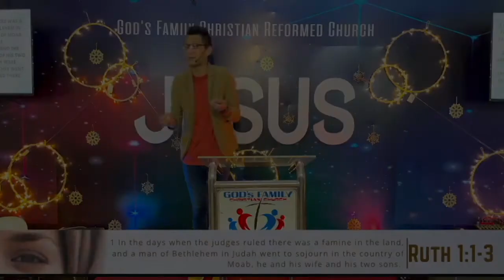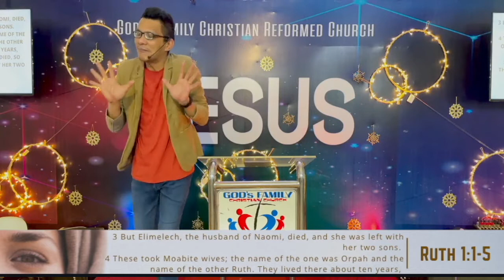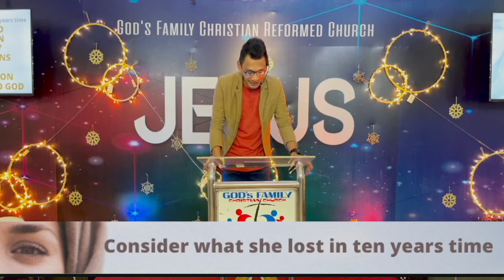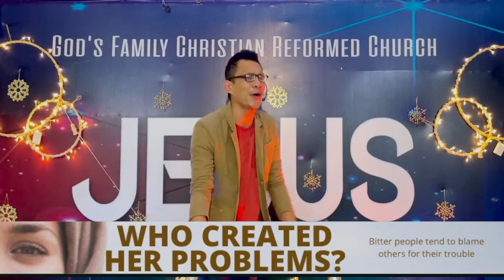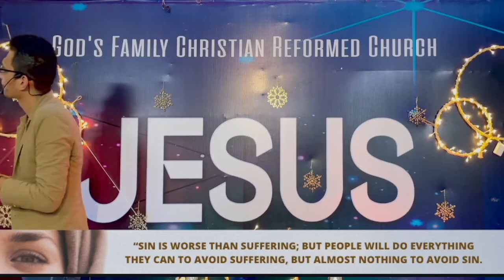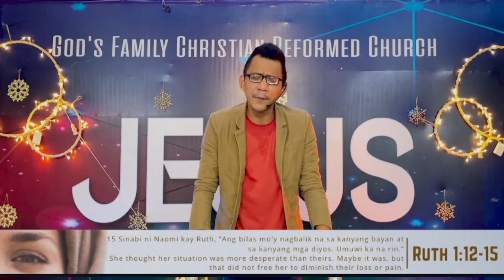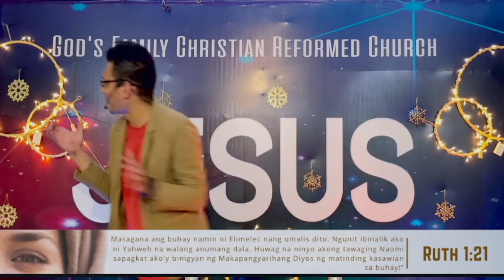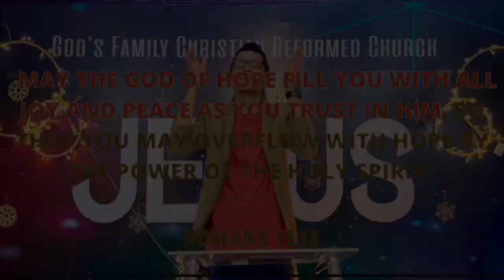FROM FULL TO EMPTY | THE STORY OF NAOMI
GOD'S FAMILY CHRISTIAN REFORMED CHURCH
| NAVOTAS, PHILIPPINES

Ptr. Paul Evangelista
RUTH 1:21 I went away full, and the Lord has brought me back empty. Why call me Naomi, when the Lord has testified against me and the Almighty has brought calamity upon me?”